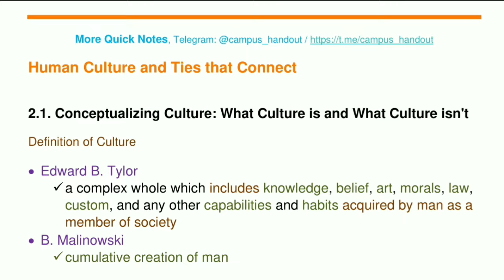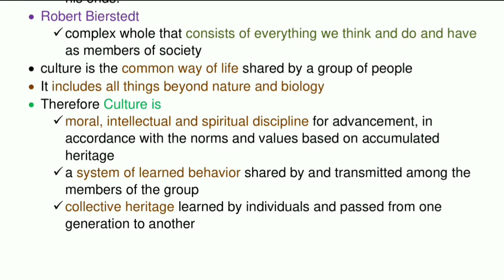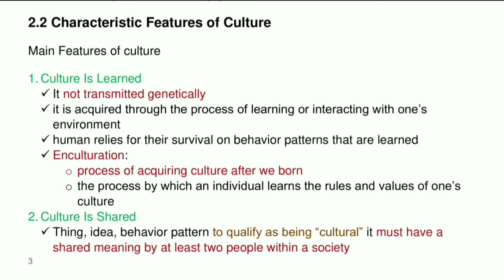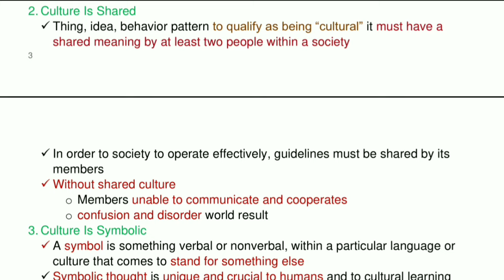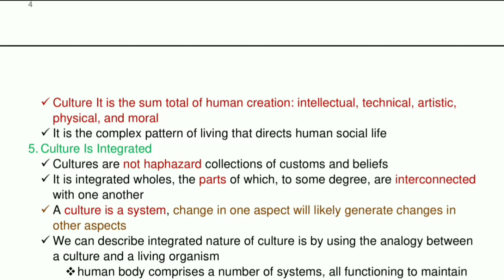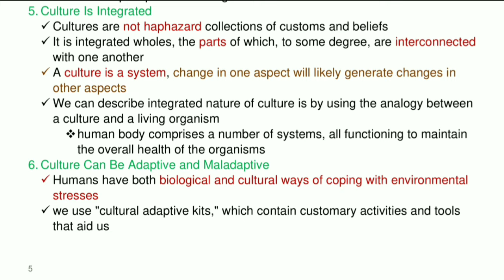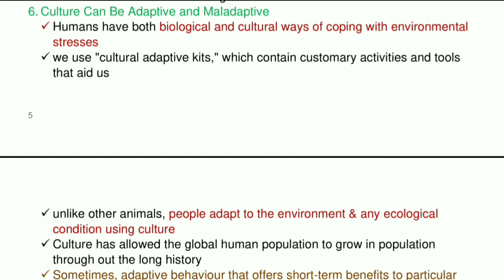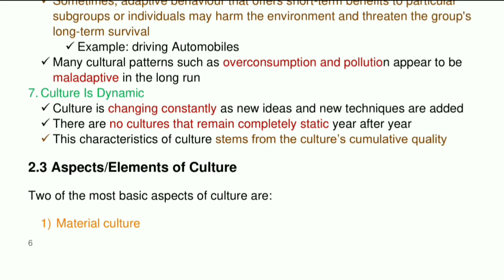Anthropology Chapter 2 | Part 1 ------------| Characteristic Features of Culture: Symbolic, Adaptive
2.1. Conceptualizing Culture
✔️ Definition
2.2. Characteristic Features of Culture
 ✔️ culture is Learned
 ✔️ culture is Shared
 ✔️ cultured is Symbolic
 ✔️ culture is Integrated
 ✔️ culture Dynamic
 ✔️ culture can be Adaptive / Maladaptive
 ✔️ culture is All-Encompassing

what is culture? what are its characteristics?
Sociology
Culture
culture definition